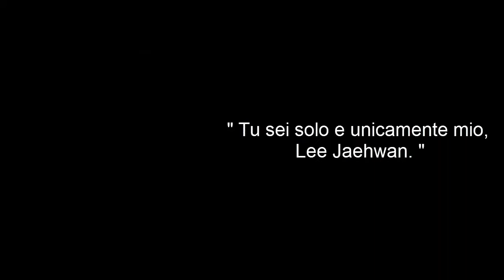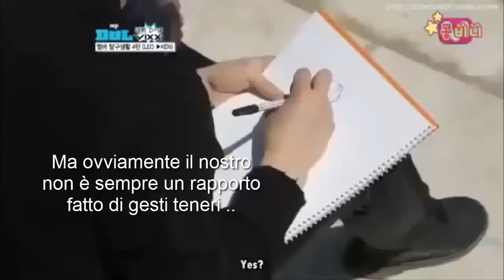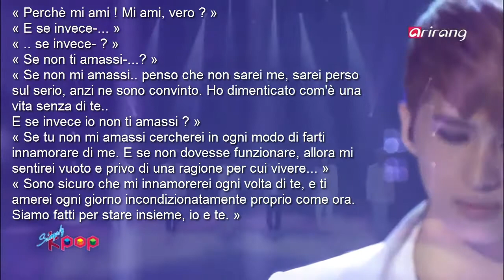◆ 24.O6.14 ; KEO ▶ One year with you.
_______________ || THE SPACE CINEMA || _________________

Presents " KEO ▶ One year with you. "
A Lee Jaehwan's Production.

[ Si prega di spegnere i cellulari prima dell'inizio del film. ( !! ) ]

GIVE ME YOUR ATTENTION, BABY !

Diciamo che ho improvvisato un finto cinema e chiunque vedrà questo post sarà una specie di spettatore.
Non voglio scrivere uno dei miei soliti poemi ( anche se so che alla fine sarà inevitabile ), di belle parole te ne dico ogni giorno, così questa volta ho deciso di mettere davvero tutto me stesso per fare qualcosa con le mie sole forze. Ho impiegato tre interi giorni per realizzare questo video, e mi sono anche distrutto nel vero senso della parola, ma volevo renderti felice nello stesso modo in cui mi hai reso felice tu al nostro nono mesiversario, e nello stesso modo in cui continui a rendermi felice ogni giorno della mia vita. Non sono sicuro che sia all'altezza di tutto quello che tu hai fatto per me, ma .. spero di riuscire a lasciarti sorpreso almeno un po', e soprattutto spero di riuscire a raggiungere il tuo cuore con la mia semplicità.
" Le persone fanno cose pazze quando sono innamorate. "
Un anno insieme, eh ? Ne abbiamo passate di tutti i colori, e anche di più, per arrivare a questa tappa della nostra vita, e Dio se ne è valsa la pena. Rifarei le stesse cose, gli stessi errori, ogni volta, se questo servisse a farci stare insieme e tutto il resto, perchè come dice una delle nostre conversazioni nel video siamo destinati a stare insieme, io e te, e io non voglio nient'altro. Jung Taekwoon renditi conto di quanto tu sia vitale per me, per la mia felicità, e c'è voluto un gran casino per renderci conto di come non siamo nulla l'uno senza l'altro. Non so se sia possibile amarti più di quanto non faccia già ma a quanto pare per me è così.
Adesso, il video.
Avrei voluto mettere tanti altri video e tante altre foto ma non ho potuto, e dannazione se è difficile far rientrare 365 giorni in 10 minuti di video. Tutti i bei momenti passati insieme, tutte le prime volte, il viaggio a Parigi, e tanti altri .. non sono in questo video ma personalmente non potrò mai dimenticare nulla di tutto quello che abbiamo passato insieme.
Come canzoni ho scelto delle melodie dal mio repertorio ' fanmeet ' e tu sai quanto amo cantare e ascoltare musica americana e inglese, so .. Maroon 5 e Bruno Mars sono stati i fortunati ad accompagnarci in questo primo anniversario.
" You're my treasure. "
" You're all I need. In darkness you're all I see. "
Per i video ho scelto /quasi/ tutti i miei momenti preferiti, comprese le conversazioni. Notare i nostri bulleggiamenti vari, e soprattutto il modo in cui riesci a farmi sorridere nonostante i tuoi sguardi gelidi, e invece il mondo in cui riesco a farti sorridere nonostante io faccia di tutto per complicarti la vita. Sappi che il tuo modo di fissarmi mi inquieta come se fosse la prima volta. ( ♡ )
Ma ovviamente oltre ai bulleggiamenti vari non possono mancare i momenti in cui dimostri al mondo intero quanto posso essere ( e sono ) tuo, completamente dipendente da te. Perchè una vita senza di te non ha davvero senso, e ho seriamente provato la sensazione. Diciamo che una volta mi basta e avanza. Btw, notavo come le mie braccia hanno la calamita su di te .
Come film ho scelto i nostri film preferiti:
Peter Pan e la scena del ' cos'è un bacio ? '. Oh beh, Sig. Jung, lei è l'unico ad avermi rubato il bacio all'angolo della bocca, per non parlare del nostro Keochu.
Per il 'Re Leone' invece ho scelto questa canzone che a mio parere rispecchia molto ciò che è successo, 'L'Amore troverà la via', e infatti anche per noi l'amore ha trovato la soluzione. Mai più lontani. Non ti lascerò andare mai più. ( Ah, io sono Kovu, tu Chiara, ovvio. ( ♡ ) )
Logicamente non poteva mancare la nostra canzone, che porta con sè tantissimi ricordi, fra cui il mio preferito, ovvero: il lento ballato e cantato da noi al nostro matrimonio.
Seriamente, Leo, mi rendo conto di come mi hai fatto vivere una vita da favola, nonostante gli alti e bassi, ma queste sono cose che capitano ad ogni coppia esistente al mondo, e io sono felice di essere qui adesso a festeggiare il nostro anniversario. Sei la mia vita, la mia felicità, e io ti amo da vivere nel vero senso della parola; non smetterò mai di ripetertelo.
Buon anniversario, amore mio ! ♡
‪#‎Happy1stKeoAnniversary‬